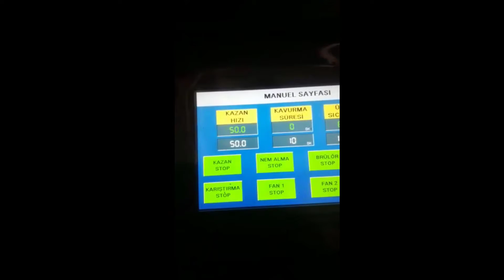Coffee Beans Roasting Machine